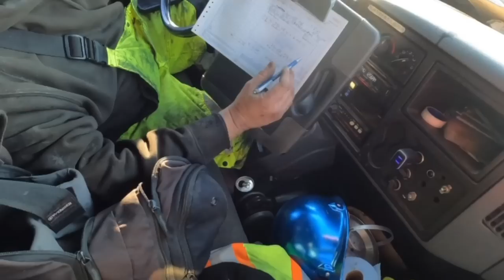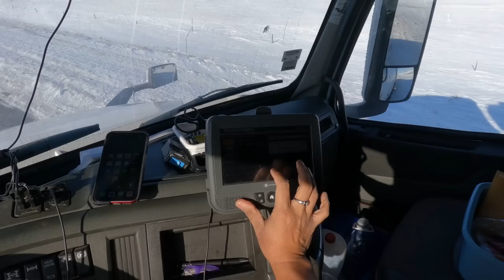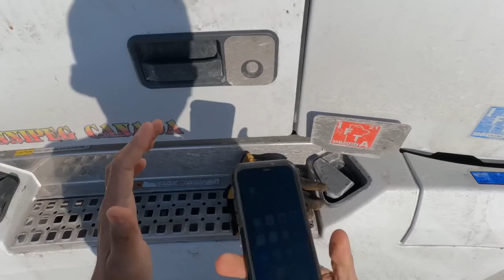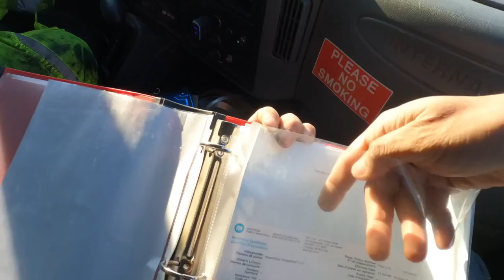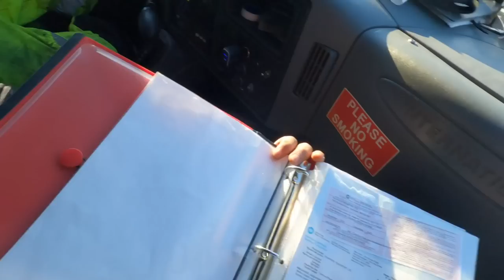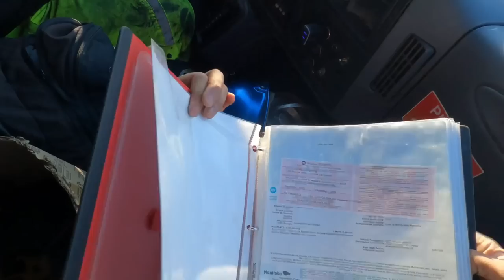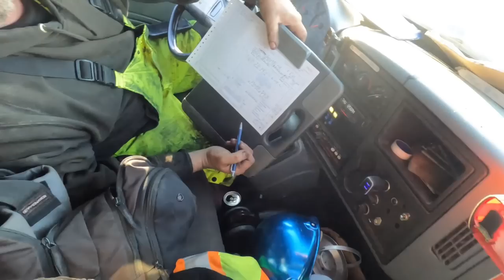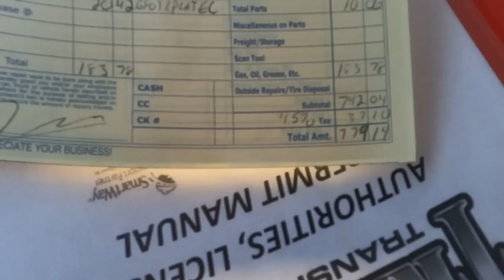Expensive Road Service of Rotten hose leak in Engine ~ Lakay trucker🇨🇦 [EP149]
Life of Owner operator, all problem of the unit must expenses by truck owner .

#￼viralvideo
rookiedriver
truck driver
dangerous
slippery
icy road surface
winter drive
driving
block ice
Moose Bumper
Herd Moose bumper
Moose Bump
Collision
Body Shop
Truck Body shop
Towing Company